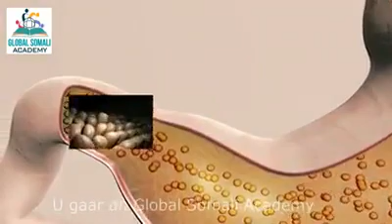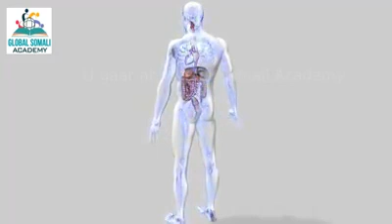Muuqalkan waxaa ku sabsayyahay cafimadka